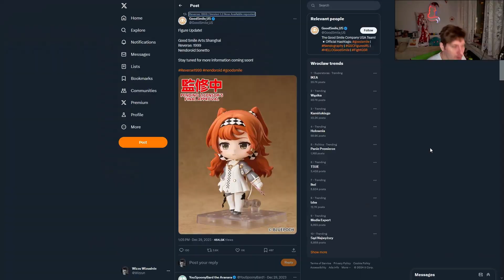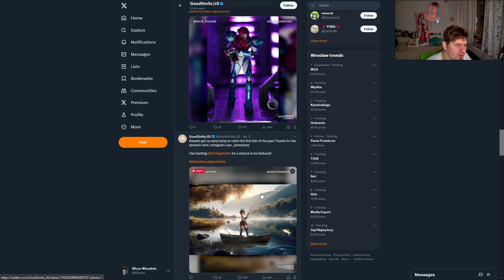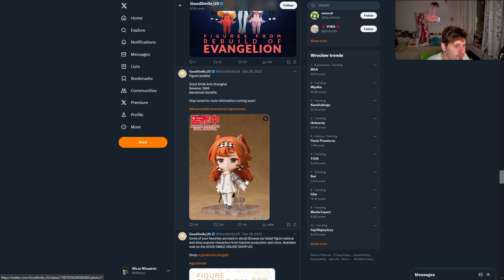R1999 19 - Sonetto?!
Wstępniak  to... fragmenty tutoriala ;).

Reverse1999 19
0:00 Intro
0:10 Seria niecodzienna
0:34 "A Night visit to the lake"
1:10 "One Flew over old House"
1:56 Takie tam
2:38 Sonetto
4:47 Słowem wsparcia!
5:01 Pogoda na jutro

1) Napisz gdzieś wewnątrz paczki (kartka, świstek papieru - cokolwiek, byle NIE na privie na YT/FB bo się pogubię) czy sobie życzysz czy nie, żeby unboxing od Ciebie ewentualnie trafił na juczuby i jak tytułować paczkę ("paczka od -Twoje imię-" czy "paczka od -podany przez Ciebie nick-"). Jeśli nie napiszesz, to zakładam, że mogę wrzucać na YT z podanym nickiem/imieniem.
2) Nie wysyłaj mi nic za co mogę oberwać ja, lub możesz oberwać Ty. Nie, to nie było wyzwanie, raczej prośba i pobożne życzenie. Ale jak już chcesz mi wysłać tego świeżo zakoszonego Rembrandta, to spoko i obiecuję, że Cię nie wsypię.
3) Ślij na adres (tak, to "poste restante" przed imieniem ma tam być):
51-645 Wrocław